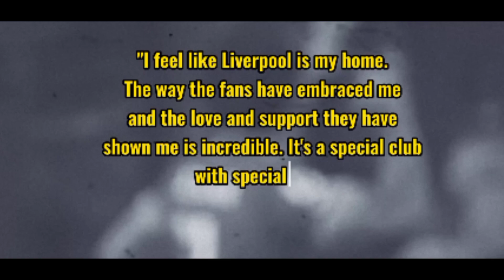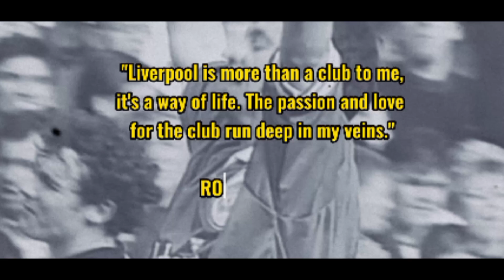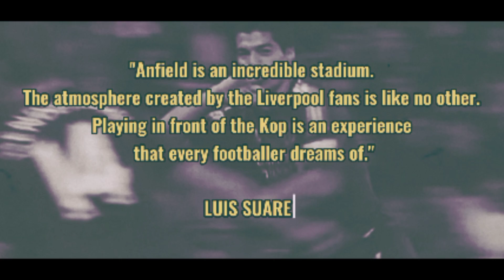Quotes Football | Liverpool is not just a club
Liverpool is one of the best football clubs in The World, have many great players from various eras such as Kenny Dalgish, Ian Rush, Steven Gerrard, Suarez, Fernando Torres, Michael Owen, Robbie Fowler, Roberto Firmino, Sadio Mane, and Mohamed Salah.
What is their opinion about Liverpool? We can see it in this video. Enjoy watching!!!